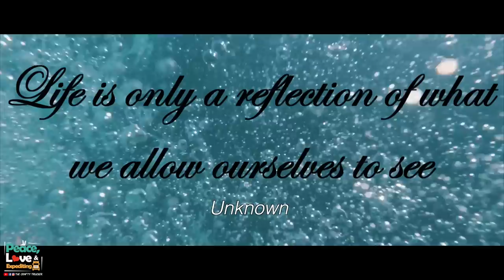THIS IS THE WRONG TIME TO MAKE A MOVE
After a week at home in Texas we are back on the road & back to vlogging. Picked up a load in TX and delivered in Alabama. ✌️❤️ 🚛